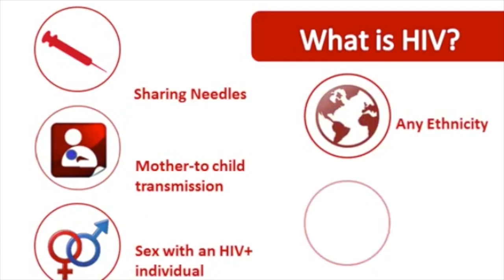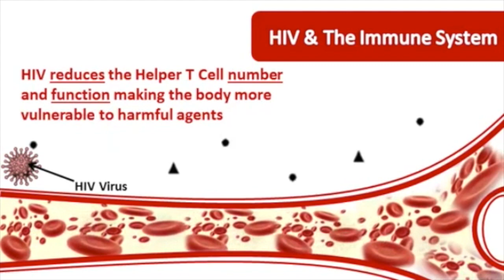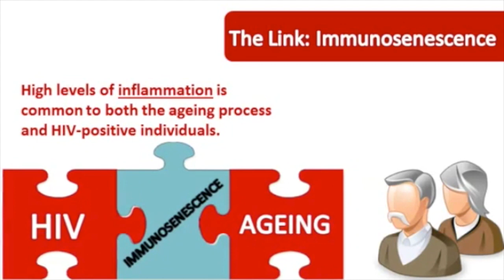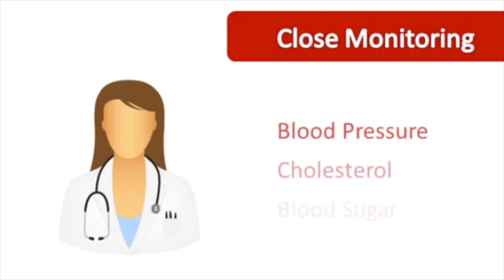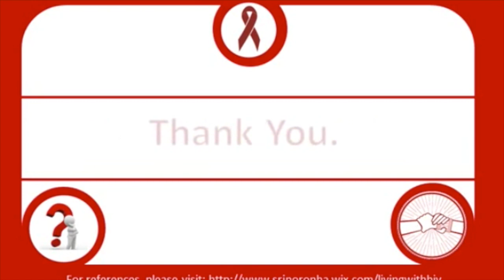HIV and aging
This video aims to teach students about HIV and aging. The video was shown at McMaster University to high school students from Hamilton, Ontario on December 2nd, 2013.

This video was created by Aditi Trivedi, Golnaz Roshankar, Stephanie Trivedi and Lizzie Kim.